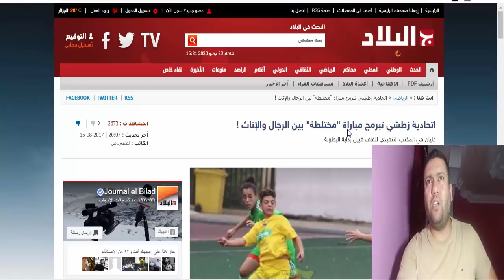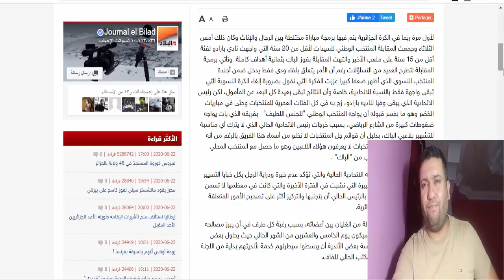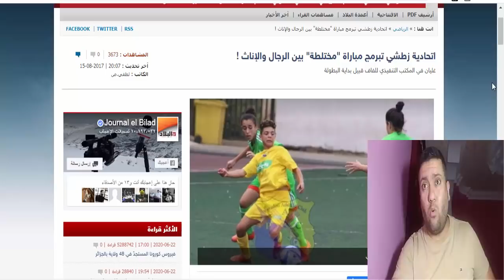فضيحة القرن !!!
برمجة مقابلة العار من قبل الفاف بين نادي بارادو للذكور والمنتخب الوطني للبنات